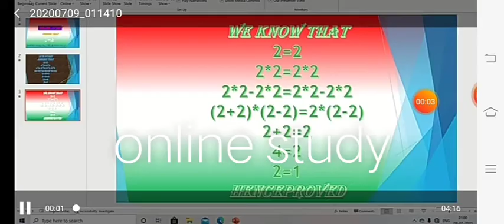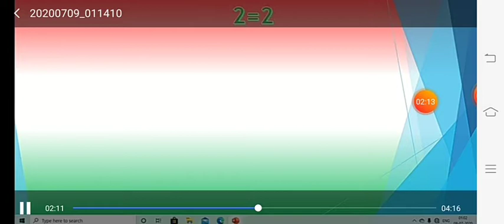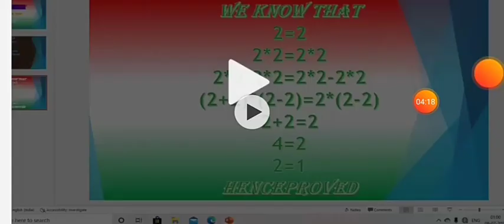Amazing mathematics 1=2 (math ka funda)|math ke vines|can it possible??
# 1=2 prove
# math factor
# amazing mathematics
# fun zone
# math ke vines
# impossible becomes possible
# surprising factor 0/0 undefined